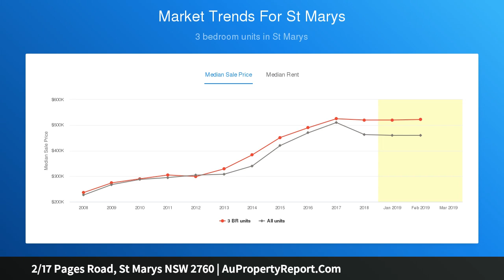2/17 Pages Road, St Marys NSW 2760 | AuPropertyReport.Com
2/17 Pages Road, St Marys NSW 2760
Property Type: townhouse
Bedrooms: 3
Bathrooms: 3
Car Space: 1
MORTGAGEE IN POSSESSION